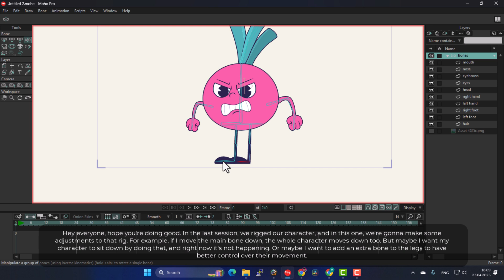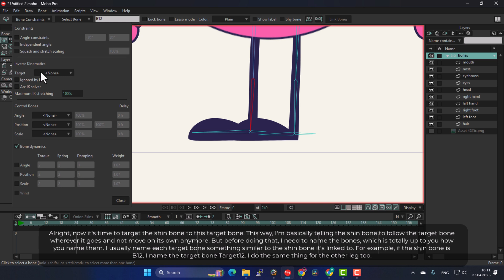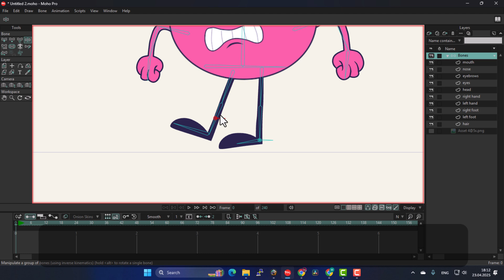Moho Character Rigging for Beginners – How to Use Target Bones in MOHO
If you’ve been wanting to bring your characters to life in Moho but didn’t know where to start, this tutorial’s for you. We’re going step by step through the rigging process — from binding layers and adjusting points, all the way to using target bones to get clean, natural movement in the arms and legs.

It’s a beginner-friendly guide, but even if you’ve used Moho before, you might pick up a few tips to make your rigs smoother.